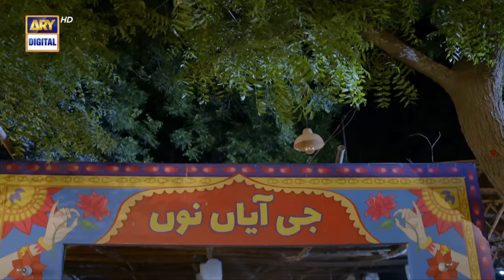Mayi Ri | Episode 16 | 17th August 2023 (English Subtitles) ARY Digital Drama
New! Mayi Ri Episode 16 | Aina Asif | Samar Abbas | Naumaan Ijaz | Maya Khan | Maria Wasti | 17th Aug 2023 | ARY Digital Drama

Cast:
Aina Asif
Samar Abbas
Naumaan Ijaz
Maria Wasti
Maya Khan
Sajida Syed
Saad Faridi
Amna Malik
Paras Masroor
Usman Mazhar
Diya Mughal.

Concept & Story: Sana Fahad